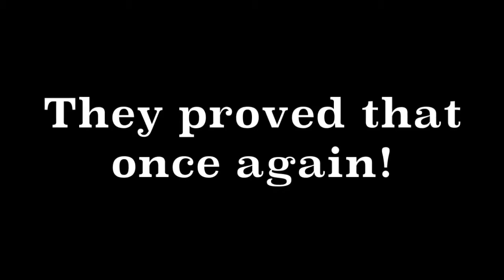USA vs Columbia in Sinsheim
Together with President Obama's Deputy Chief of Staff Nancy-Ann DeParle, her son Zachary, U.S. soccer legend Kristine Lilly and Shilpa Pesaru, Ambassador Philip D. Murphy and Consul General Ned Alford watched the U.S. soccer team playing against Columbia in Sinsheim's Rhein-Neckar Arena on July 2. Prior to the game Nancy-Ann DeParle, Ambassador Murphy and Kristine Lilly underlined the intercultural importance of women's empowerment as exemplified by the popular success of women's soccer. With 26,000 fans and visitors watching the game, the Sinsheim stadium was sold out. And of course, we congratulate the U.S. Team for the amazing match! Go, ladies, go!